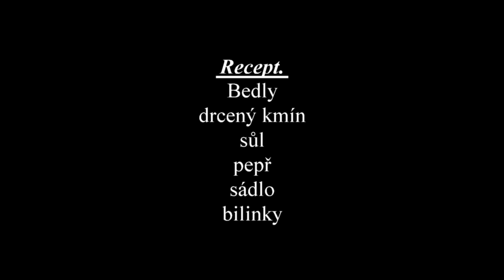Bedla na kmínu.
houby,hřiby,bedly, chuťovky, svačiny, večeře,